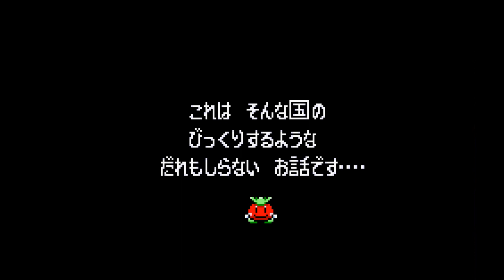[トマトアドベンチャー] #1 ケチャープー王国建国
プレイ動画に寄せた動画になります。
温かい目で見てください。